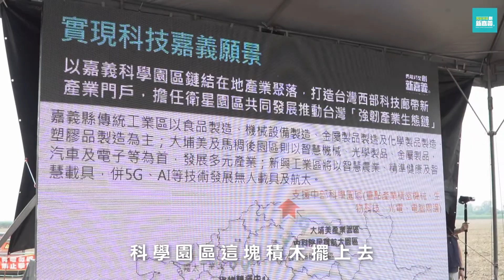世新新聞 大埔鄉長照服務大提升 復康巴士正式營運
110年09月21日 (二) 世新新聞

大埔鄉長照服務大提升 復康巴士正式營運

為提升偏遠地區長照交通服務，嘉義縣政府協助大埔鄉公所向衛福部爭取補助購置中型巴士1輛，這是一輛提供無障礙服務的長照多功能復康巴士，中秋節期間正式營運，偏鄉民眾外出與就醫更方便了。